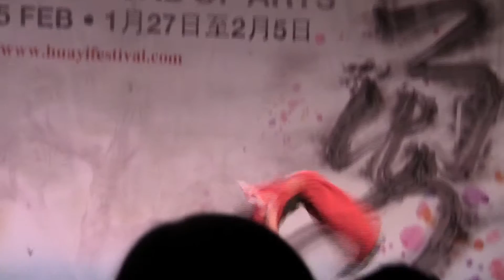Chinese Acrobatics.mov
The Guangzhou AcrobaticTroupe from China gave free performances at the Esplanade in Singapore during the Chinese Festival of Arts as part of Chinese New Year celebrations. My video captured some of the highlights of the show on 4 February 2012.